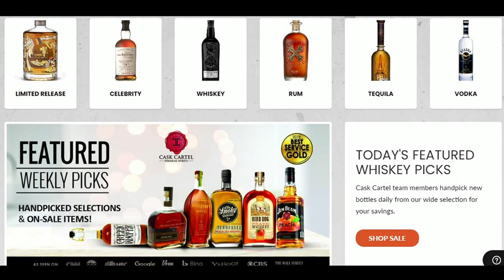Father's Day Gift Guide and Giveaway Pt. 1 | River City Live